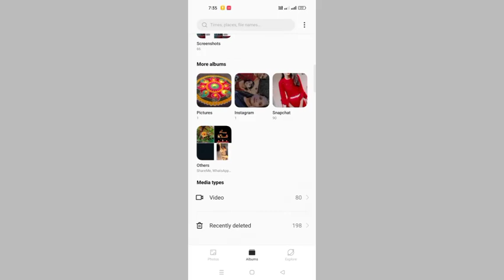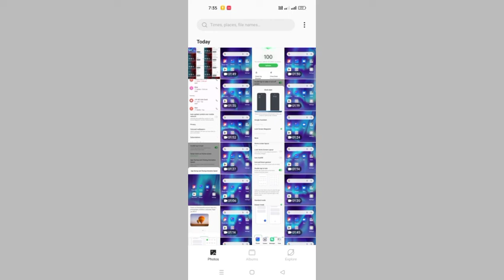Oppo A54 Cloud Sync For Photos Turn On